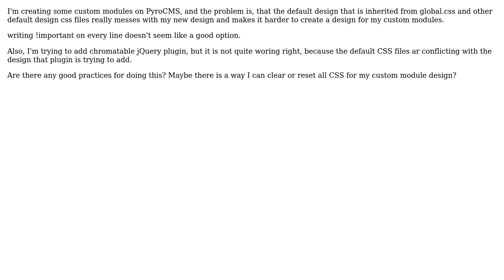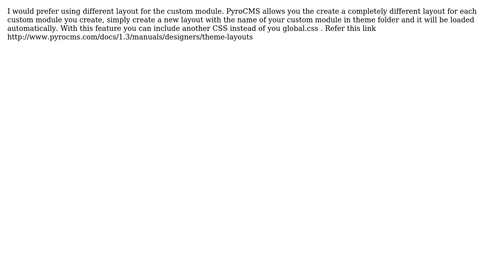PyroCMS - custom module design, clear CSS formating from default design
With thanks & praise to God, and with thanks to the many people who have made this project possible! You are responsible for your own actions.